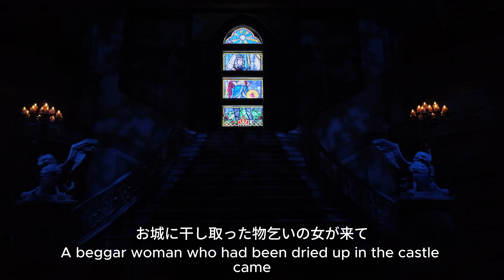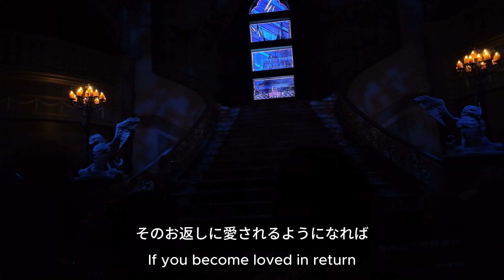Enchanted Tale of Beauty and the Beast Full Ride Experience | Tokyo Disneyland Magic!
🌹✨ Step into the enchanted world of Beauty and the Beast at Tokyo Disneyland! Join us for a full ride-through of the Enchanted Tale of Beauty and the Beast, one of the most breathtaking and immersive attractions in Disney Parks history. This stunning trackless dark ride brings the beloved tale to life with incredible animatronics, beautiful storytelling, and unforgettable Disney magic.

🎥 What You’ll Experience:

🏰 A full ride-through of the Enchanted Tale of Beauty and the Beast
✨ The incredible animatronics and trackless ride system
🎶 Iconic songs from the Beauty and the Beast soundtrack

🎢 Ride Details:

🌟 Thrill Level: 2/5 (family-friendly)
🤢 Motion Sickness: Low
📏 Height Requirement: None
⚡ Lightning Lane: Available

Gear I use:
DJI Osmo Action 4 Adventure Combo
DJI Osmo Pocket 3
GoPro The Handler
Shoulder Mount
Blue Microphones Snowball iCE
MacBook Air Laptop with M2 chip